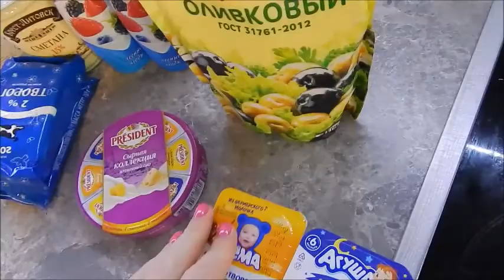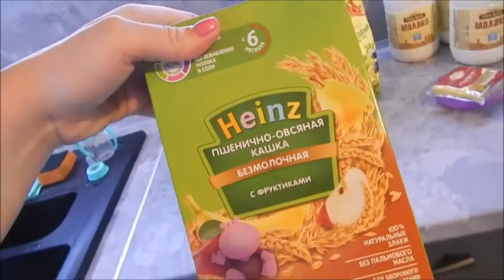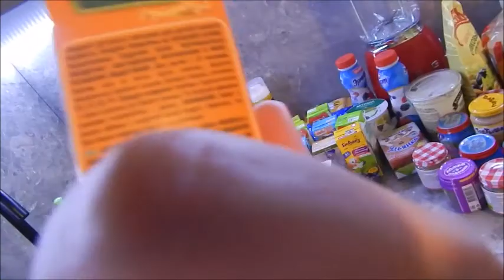VLOG: ДАЧА В БЕЛАРУСИ! 16.06.20